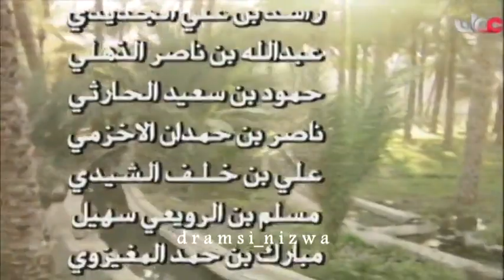المسلسل العُماني دروب الحلقة 2 إنتاج 1994م